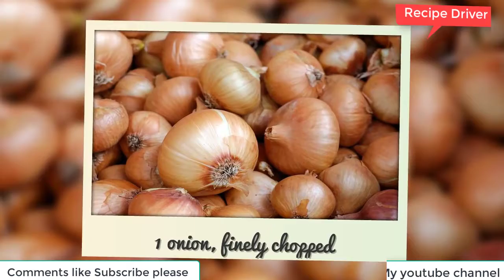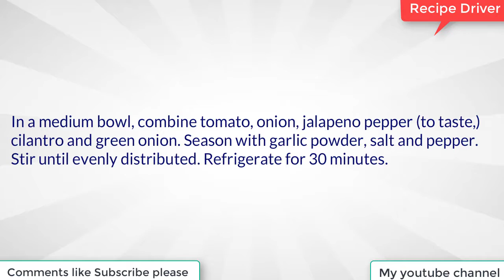How to make Pico De Gallo updated 2017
"Now and again when you eat real Mexican nourishment, they give you this salsa stuff made with tomatoes, onions, and jalapenos. You can include a press of lime juice to however I incline toward this fundamental formula. When you serve this with your Mexican dish, for example, tacos, you will need it with all your Mexican dishes!"

1 medium tomato, diced

1 onion, finely hacked

1/2 new jalapeno pepper, seeded and slashed

2 sprigs new cilantro, finely slashed

1 green onion, finely hacked

1/2 teaspoon garlic powder

1/8 teaspoon salt

1/8 teaspoon pepper

Add all fixings to list

In a medium bowl, consolidate tomato, onion, jalapeno pepper (to taste,) cilantro and green onion. Season with garlic powder, salt and pepper. Blend until equally appropriated. Refrigerate for 30 minutes.